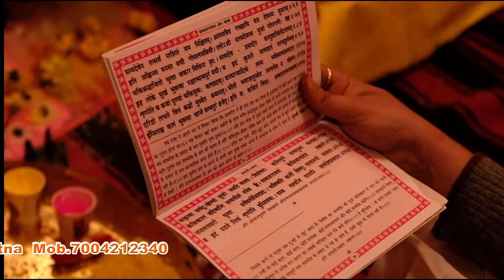DRM Cinemetic Ganesh puja